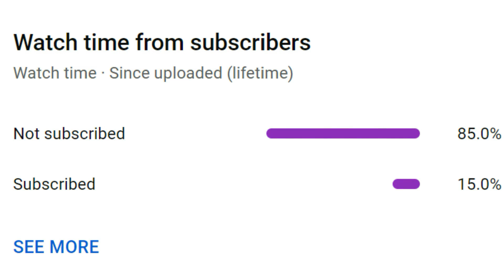Valorant December 2023(Mumbai Servers).mp4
Thank You All For Being Part Of My Channel.
RAGE BUNNY GAMING -@RAGEBUNNYGAMING
Hellonius Gaming - @HelloniusGaming
PC Specs :-
This live stream features music from NEFFEX (original creator).